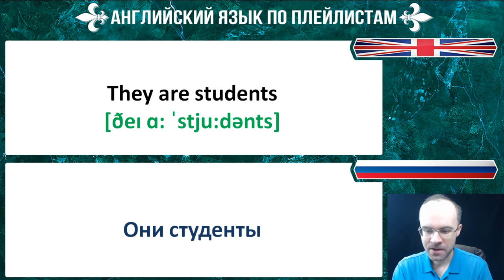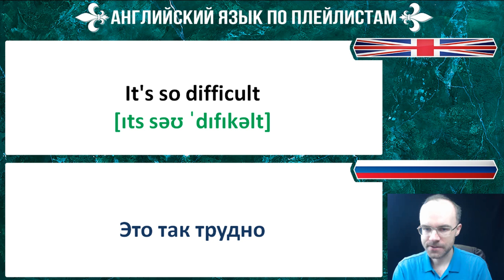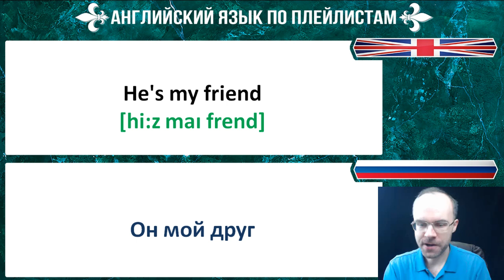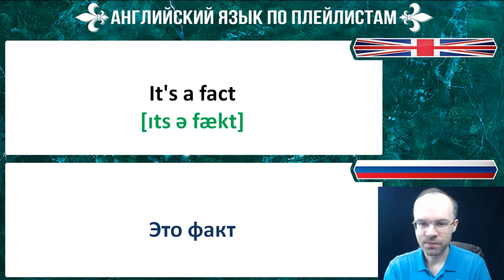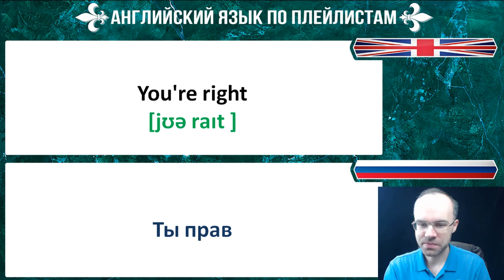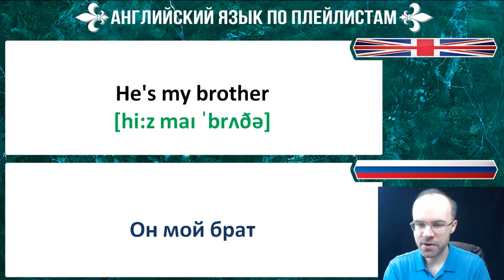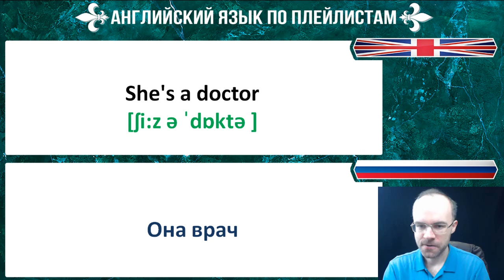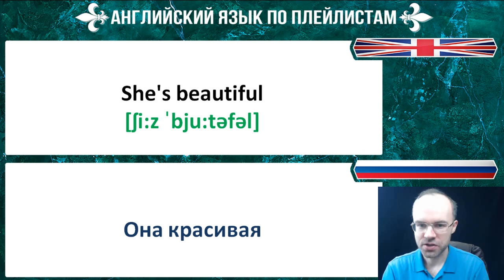АНГЛИЙСКИЙ ЯЗЫК ТРЕНАЖЕР 16 АУДИРОВАНИЕ АНГЛИЙСКИЙ ДЛЯ НАЧИНАЮЩИХ С НУЛЯ УРОКИ АНГЛИЙСКОГО ЯЗЫКА